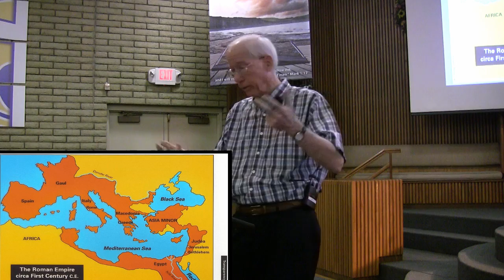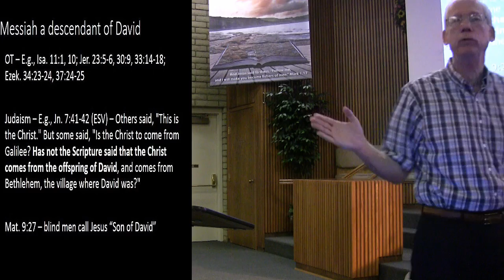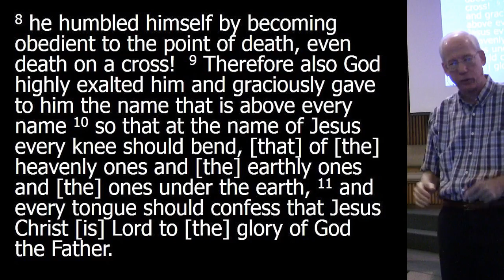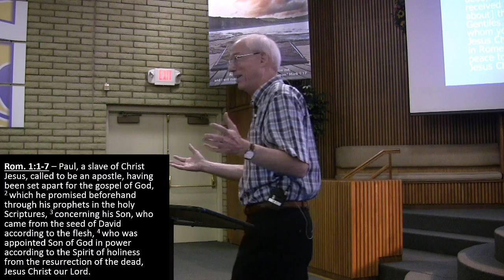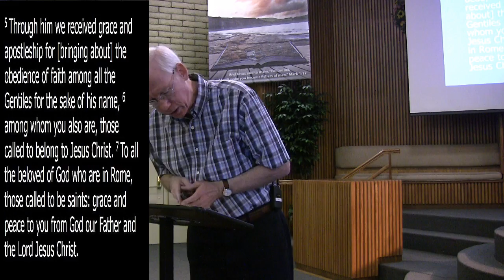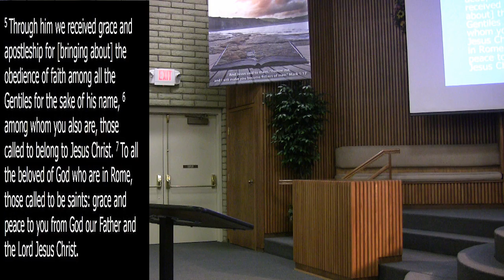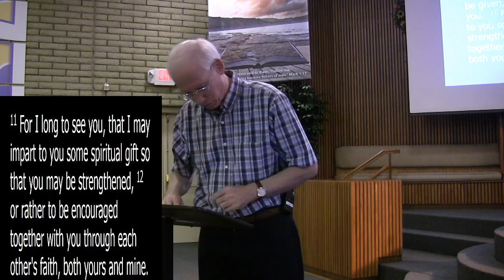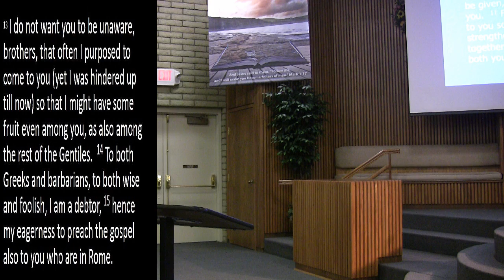Romans week 2